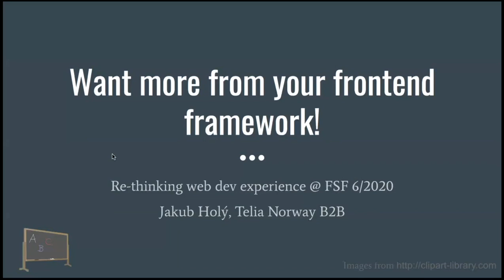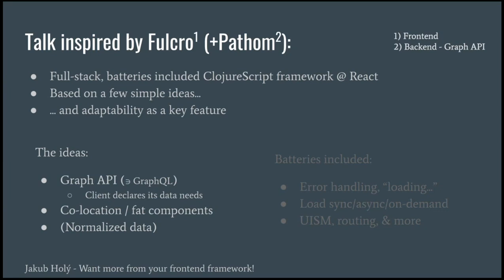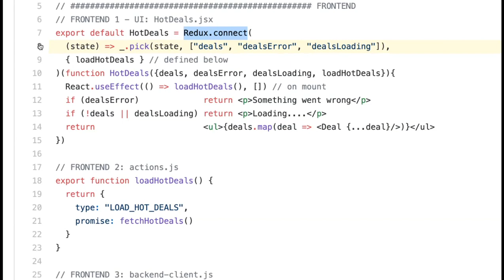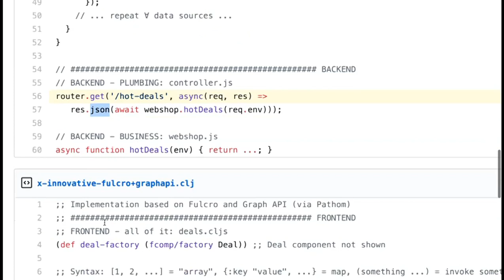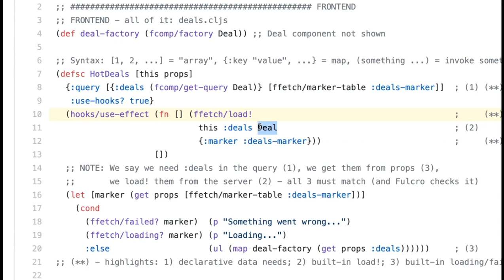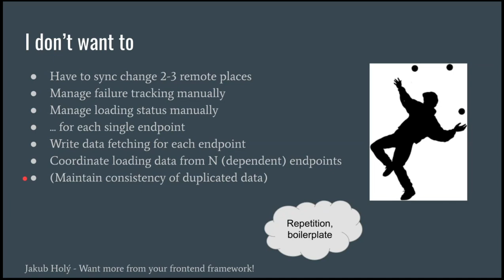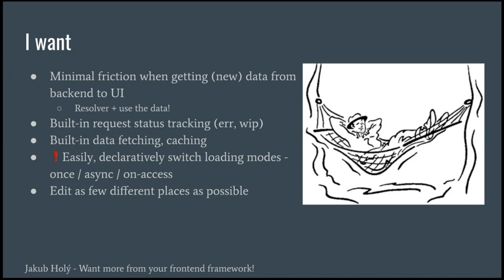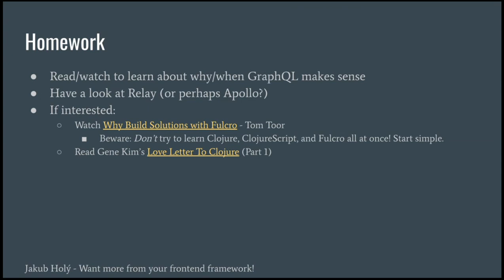Want more from your frontend framework! Rethinking the web development experience.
Redux and REST is popular but can we do better? What if we had a full-stack framework with built-in data fetching, error handling, progress tracking & more? What if we had all the important information at one place instead of being spread across multiple files? This talks contrasts the "traditional" solution with what the integrated, developer- and flow-friendly experience that Fulcro and its Graph API backend give you but a lot of it applies also to React + Relay. Do seek better solutions, better developer experience!

Recorded during Telia's internal "Full Stack Feast" mini-conference in June 2020.